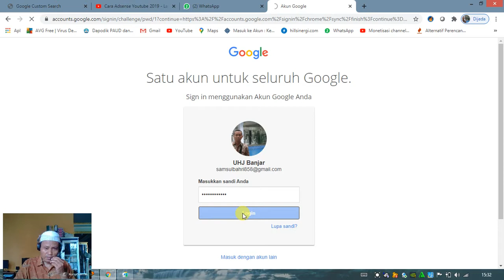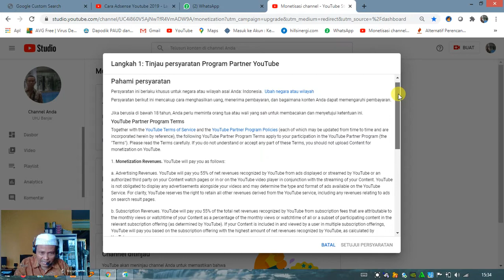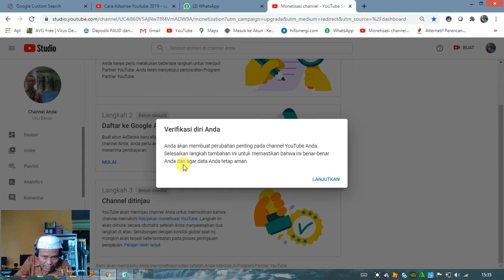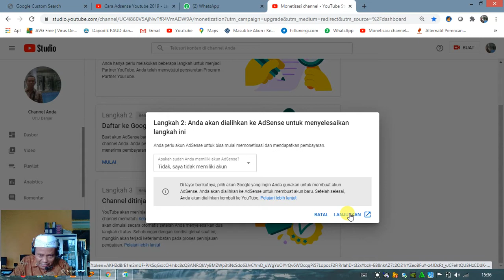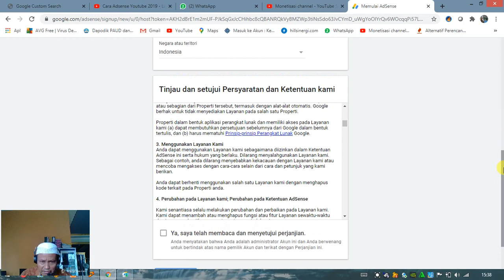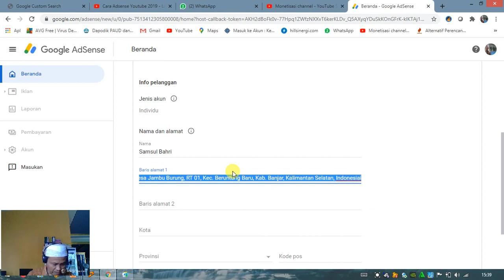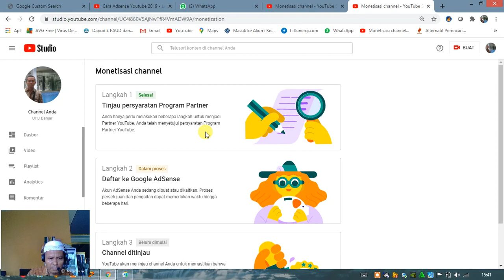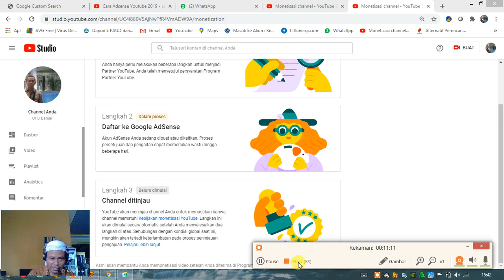Proses Cepat Monetisasi UHJ Banjar Hanya 24 Jam Part 1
Terima kasih yang tak terhingga kepada  teman teman semua yang sudah setia memberikan dukungannya, dengan Subscrebe dan tayangan video UHJ Banjar, sehingga saya bisa mengajukan monetisasi, berikutnya nanti kawan kawan ku semua akan menyusul monetisasi juga,
Mohon maaf jika UHJ Banjar  tidak sempat membalas semua komen jejak silaturamii semua sahabat. Namun, tanda Amor  pada komen kawan adalah sebagai tanda bahwa Gojek UHJ Banjar -  saya sudah  proses kirim ballasan view ke Video kawan.